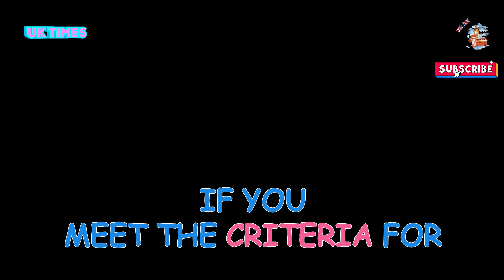DWP to pay out three cash boosts in October worth more than £1000.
DWP to pay out three cash boosts in October worth more than £1,000.